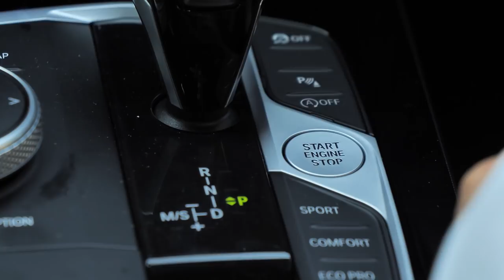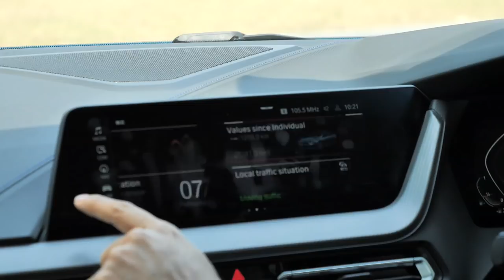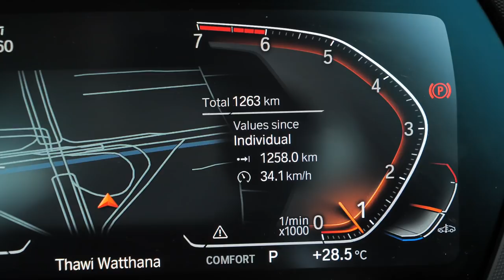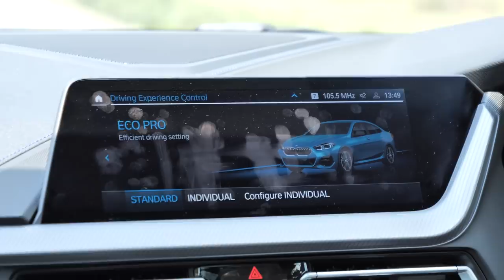รีวิว BMW 220i M Sport คืนชีพสายมุด อารมณ์บิมเมอร์แท้ : MGR Motoring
MGR Motoring ต้องยอมรับว่าเรามีทัศนคติเชิงลบต่อ BMW 220i แต่แล้วเมื่อได้ทดลองขับจริง กลายเป็นว่า นอกจากจะต้องกล่าว ขอโทษ อย่างเป็นทางการแล้ว ยังจะต้องเปลื่ยนคำแนะนำเป็น "ซื้อ" แบบไม่ต้องลังเล